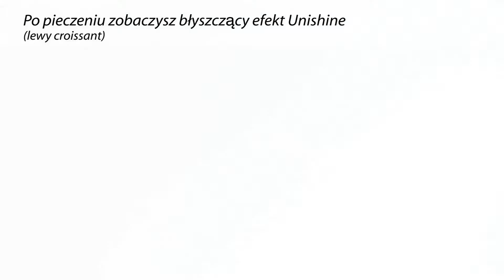Dawn Foods | Unishine